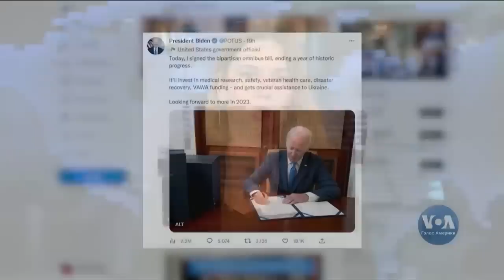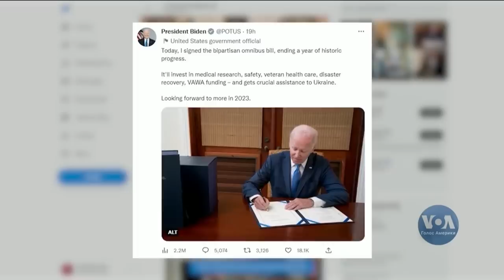УКРАЇНЦІ РОЗІЗЛИЛИСЯ! БУДУТЬ МСТИТИ ЗА ВСІХ!